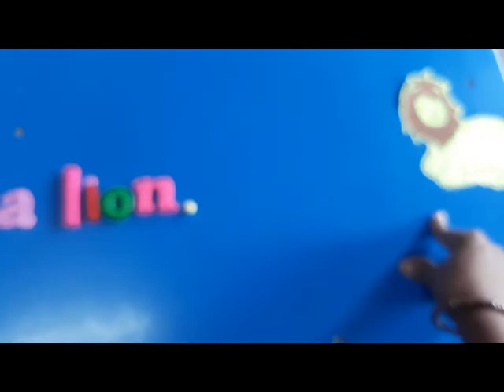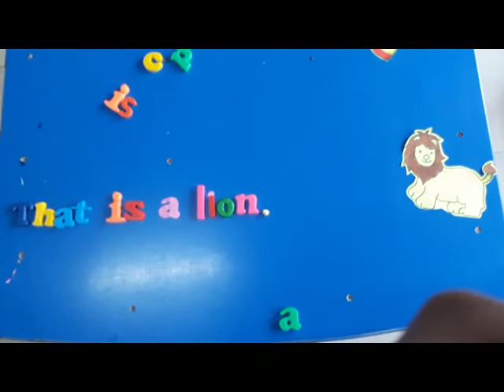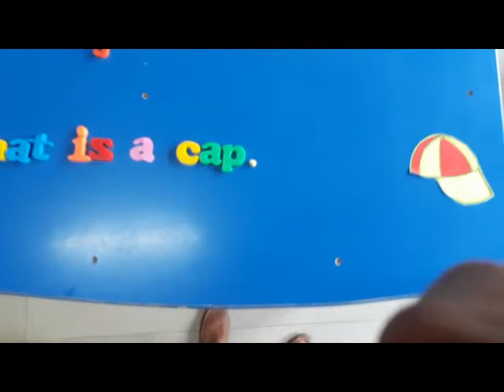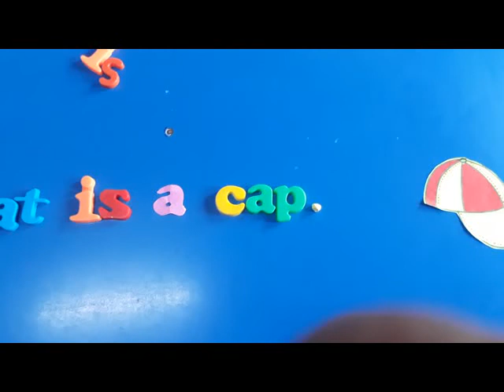CLASS PREP ENGLISH USE OF THIS THAT ACTIVITY PART1